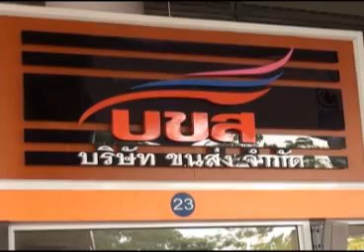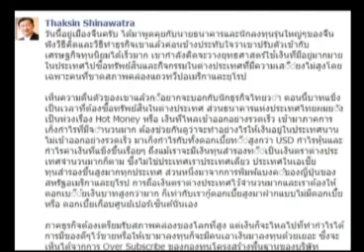รายการสายล่อฟ้า 12-04-56 เบรค 1